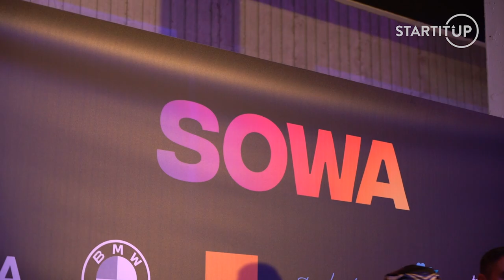Ceny SOWA sú rozdané. Takto vyzeral BACKSTAGE! Galavečer totálne ovládol Fero Joke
„S vplyvom prichádza zodpovednosť,“ tak znie výrok, ktorý charakterizuje odovzdávanie cien Social Awards Slovakia. Jej cieľom je prostredníctvom hlasovania ľudí a odbornej poroty ohodnotiť osobnosti sociálnych sietí na Slovensku. A práve dnes sme sa dozvedeli mená jej víťazov.

Celý galavečer, ktorý naživo vysielala televízia JOJ, otvorili s pesničkou Unstoppable Lina Mayer a Nela Pocisková. Obľúbenú pesničku Bloody Mary od Lady Gaga zaspievala tvár videí Mateja Zrebného – speváčka Nia. Počas večera sa predstavila aj Alžbeta Ferencová s titulnou pesničkou seriálu Iveta, Mária Čírová a Monika Bagárová, Ria a mnohí ďalší.